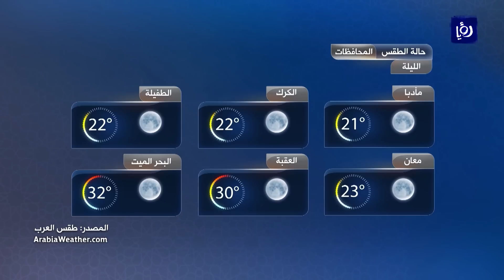النشرة الجوية الأردنية من رؤيا 21-7-2017 | Jordan Weather